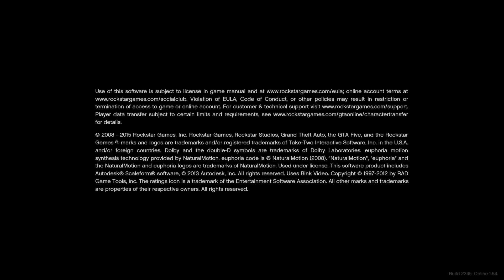Grand Theft Auto V_Ruletas parte2